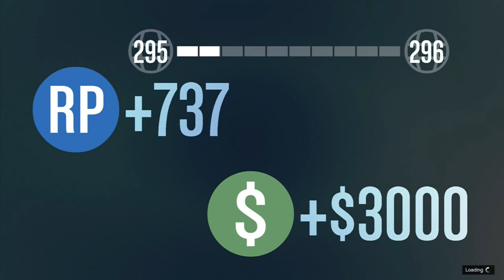GTA5 PS4: SA Flight School Follow Leader First Person (GTAO Gameplay)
Getting gold medal on "Follow Leader" in First Person View on PS4. From San Andreas Flight School Update released for Grand Theft Auto 5 and Grand Theft Auto Online.